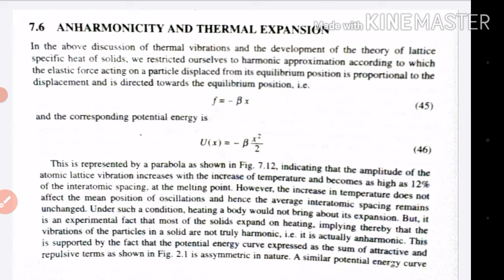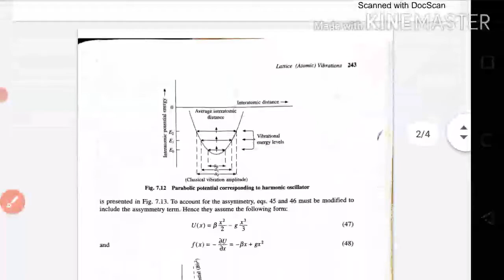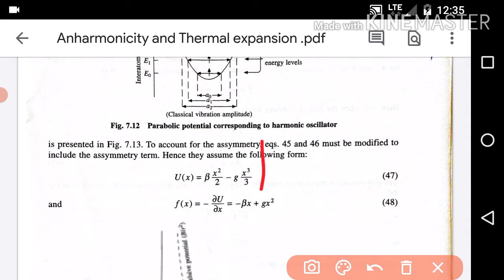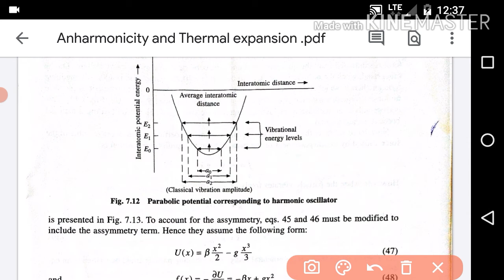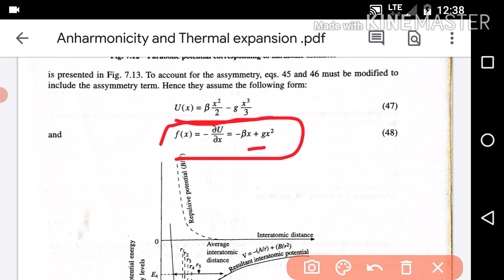Anharmonicity of solid